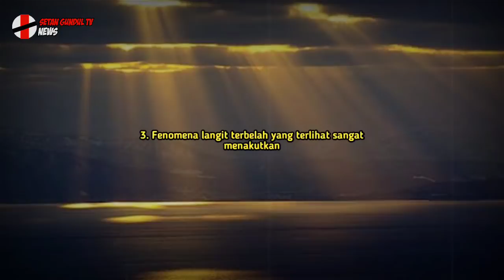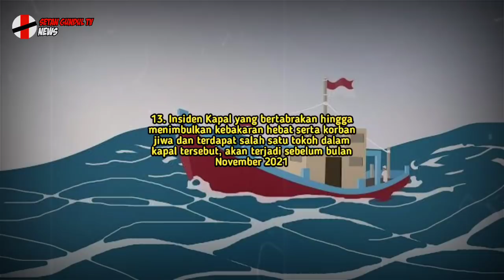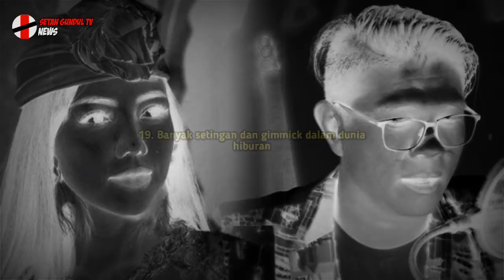20 RAMALAN MBAK YOU YANG SANGAT MENGERIKAN DI TAHUN 2021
Sebentar lagi kita akan menyambut tahun 2021 sebagai tahun baru, terdapat ramalan mengerikan mengenai tahun 2021 oleh paranormal kejawen Mbak You.

Mbak You mengungkapkan jika akan banyak terjadi fenomena-fenomena alam yang akan melanda Tanah Air di tahun 2021, selain itu juga terdapat selebriti tanah air yang juga akan tersandung banyak kasus.

Berikut ramalan mengerikan tahun 2021 oleh paranormal kejawen Mbak You, diantaranya sebagai berikut:

SC : Lingkar Madiun

Keseluruhan isi vidio ini diambil dari berbagai sumber jika ada pemilik dari salah satu atau keseluruhan vidio dalam channel ini, bisa hubungi kami untuk konfirmasi.